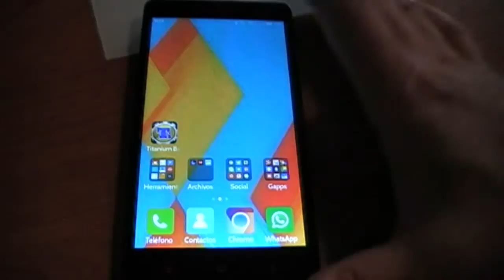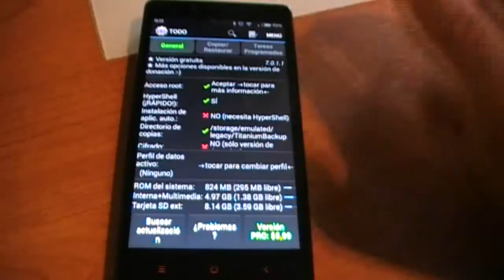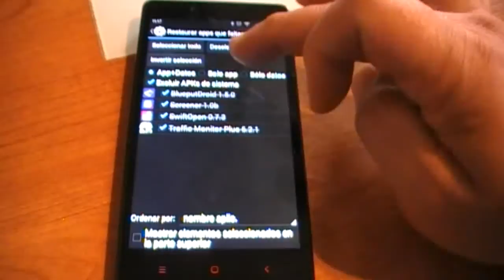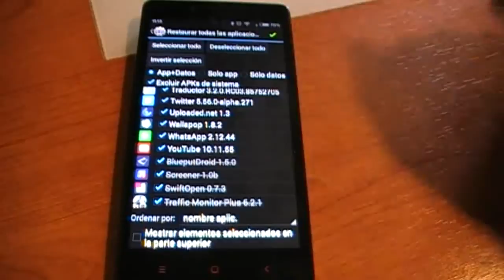Copia de seguridad y restauracion conTitanium Backup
Aunque ya teníamos un tutorial de hace algún tiempo acerca de como usar Titanium Backup para crear una copia de seguridad y restauración de nuestras aplicaciones con sus datos incluidos, dado que la aplicación ha sufrido ya varias actualizaciones y el proceso puede diferir bastante de lo enseñado en aquel vídeo, me he decidido a actualizarlo subiendo este nuevo tutorial en vídeo para acarar todas las dudas que los usuarios nos presentan.